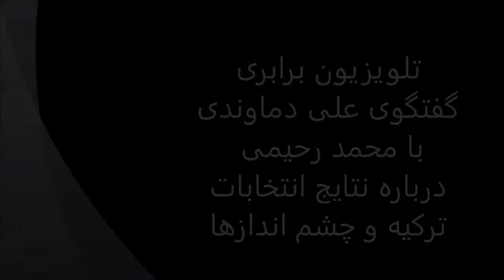تلویزیون برابری برنامه ماهواره ای یکشنبه tv barabari 8 Nov 2015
بخش اول – جنبش چپ ایران در سوگ دو همرزم : کوروش بخشنده و نیما کوهبنانی- بخش دوم – گفتگوی علی دماوندی با محمد رحیمی درباره نتایج انتخابات ترکیه و چشم اندازها
بخش سوم – گفتگوی آرش کمانگر با فروغ اسدپور درباره موج پناهجویان وخاورمیانه بحرانی